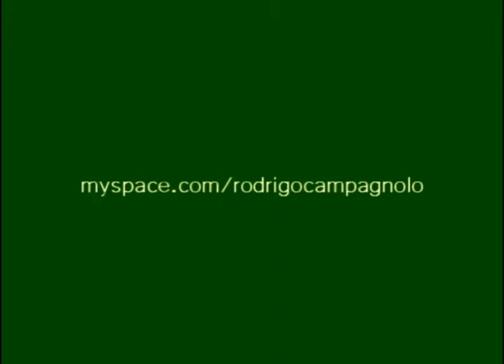Little Wing by Rodrigo Campagnolo & Electric Blues Explosion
Uma viagem, sim, mas se tiverem a paciencia de assistir até o final, há momentos muito bons...